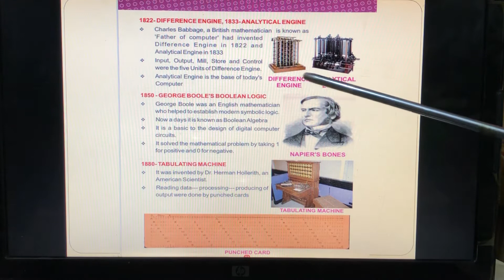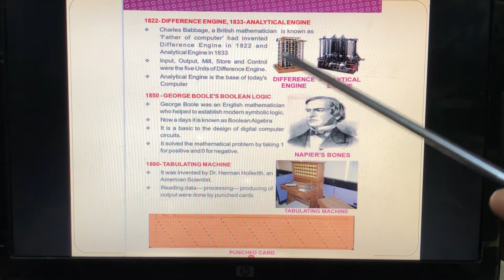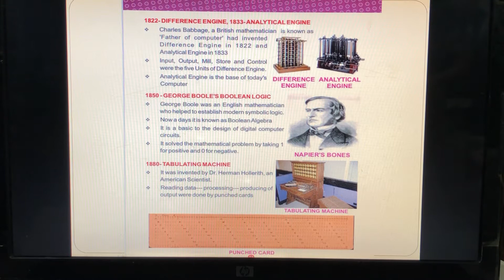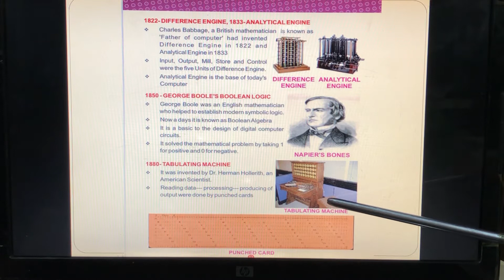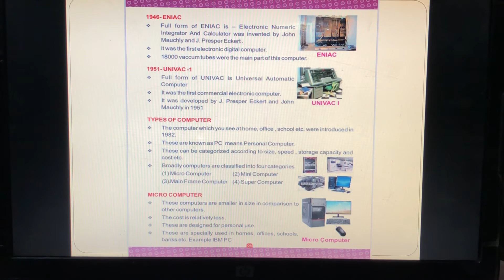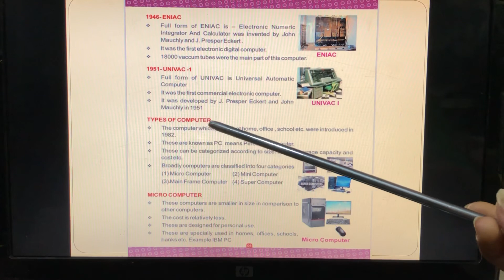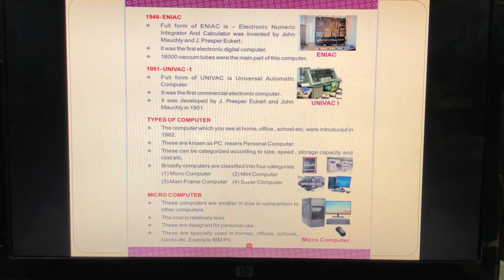17 April 2020